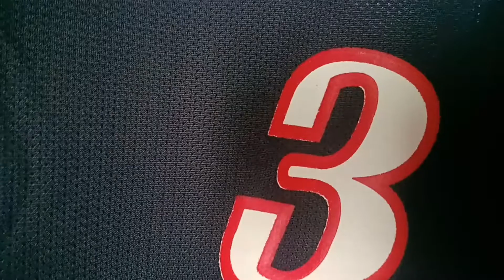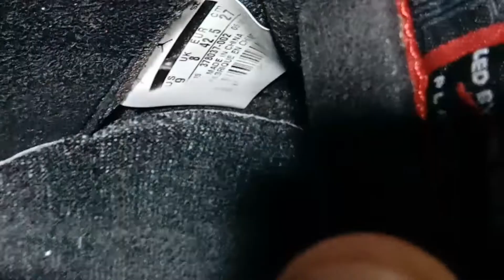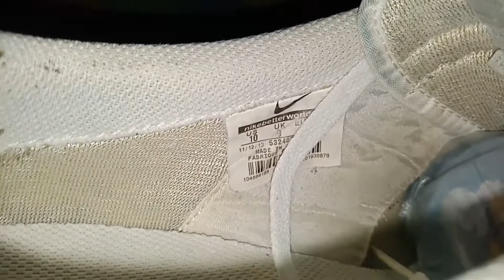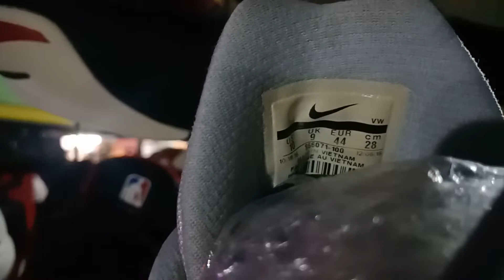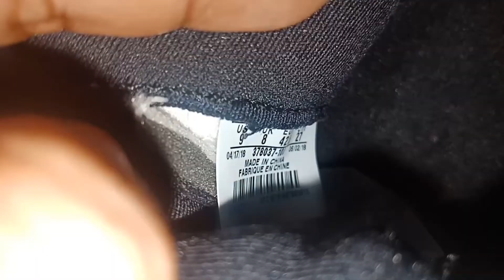UKAY - UKAY SHOES HERE IN MINDANAO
First time pa lang Solid mga jordans na agad

FACEBOOK.COM : EDMON AMATA